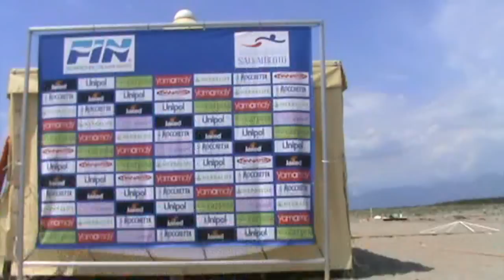Podio Tavola Campionati Italiani Oceaniche 2012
1) PIE-19123 CERRA Bruno ITA 97 Pol Uisp River Borgaro
2) PIE-17849 GIACONIA Gabriele ITA 96 Gs ViG.Fuoco G.Salza - To
3) CAM-21265PENNIELLO Giuseppe ITA 96 Asd Auras Ischia